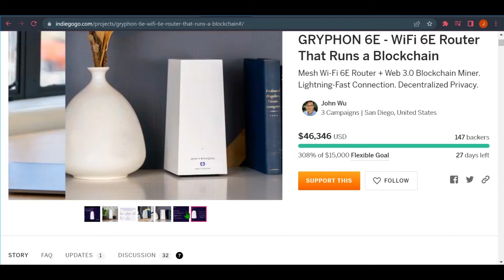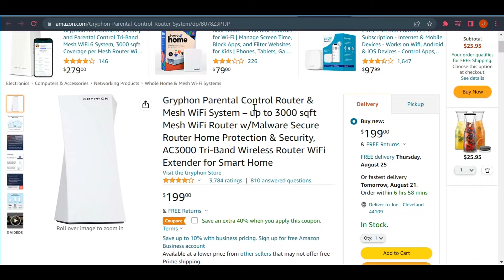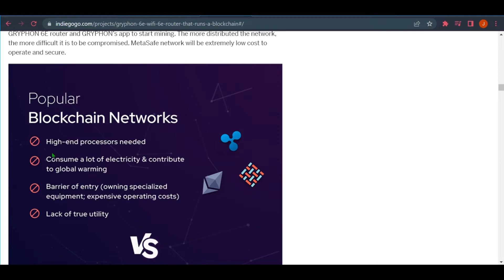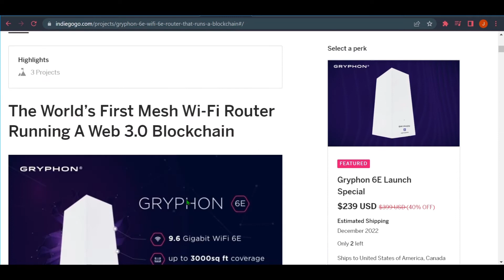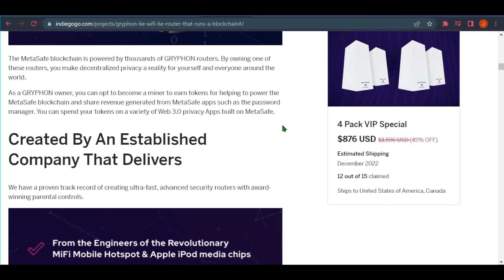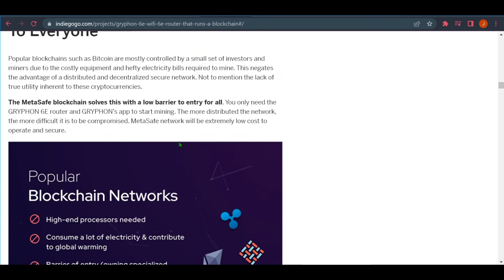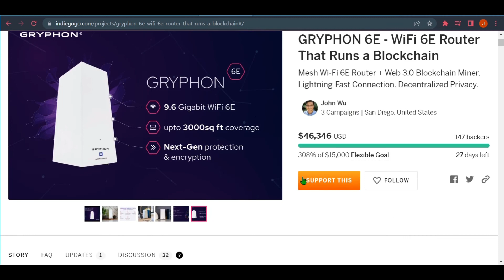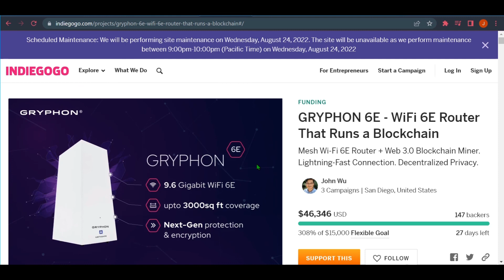GRYPHON 6E Review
GRYPHON 6E Review  - WiFi 6E Router